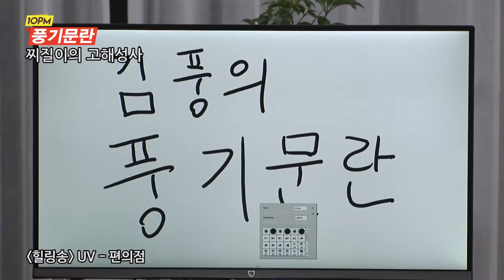풍기문란 8회 - 알바 동료 때문에 환장하겠는 찌질남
편의점 알바를 하고 있는 찌질남!
얄미운 짓만 골라 해서 찌질남을 화나게 하는 편의점 동료!
김풍이 찌질남을 위해 준비한 사이다 같은 해결책은?

"10PM" 김풍의 '풍기문란'은 비틈TV에서 진행 중인 소셜라이브 쇼로
네이버 v앱에서 매주 화요일 밤 10시 실시간 생방송됩니다.